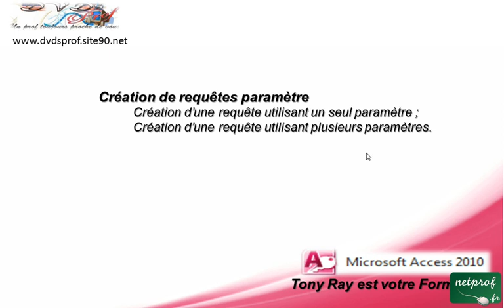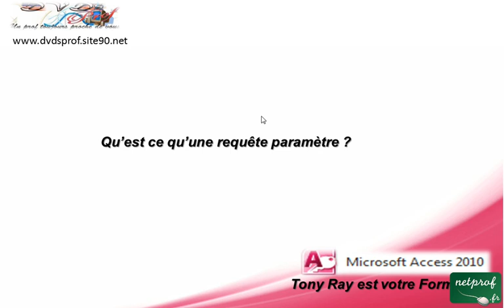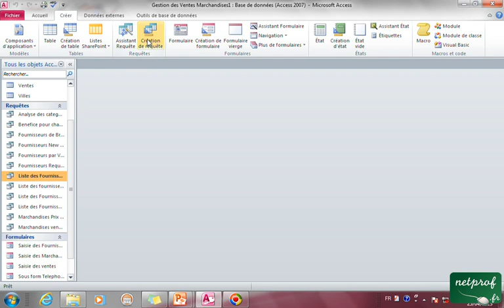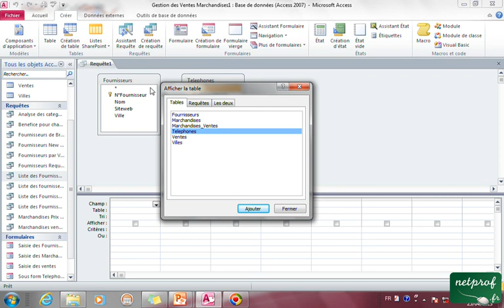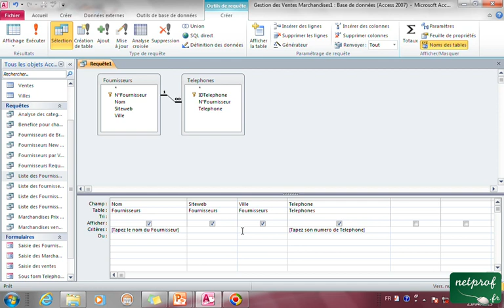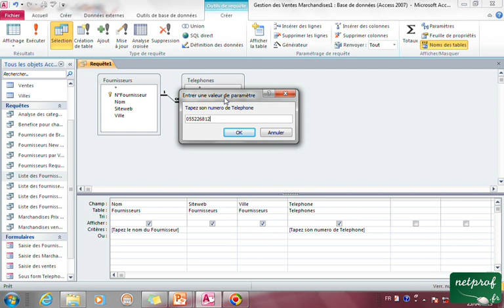6_9 Création d'une requête parametre